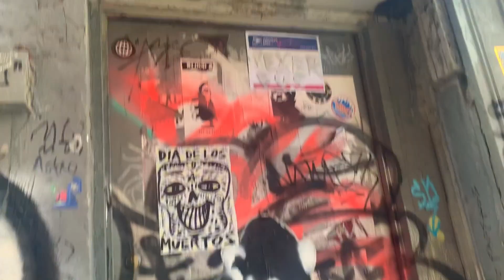I HAD A PHOTOSHOOT AND SAW JUICE WRLD!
HEY GUYS!

I had a photoshoot for my 2020 collection of my clothing line MINX NEW YORK for an upcoming fashion interview that will drop next month! I then later saw Juice WRLD at the St.Johns University Tip Off Game!